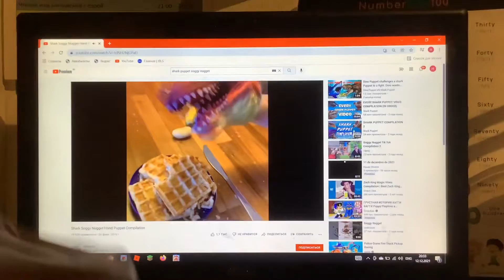Blue shark puppet and grey shark puppet